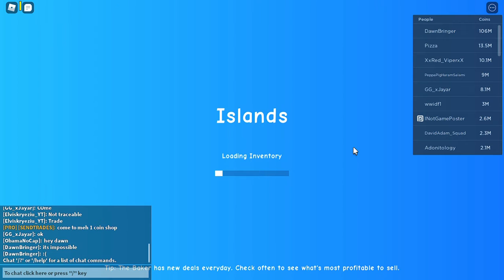Grinding in roblox islands